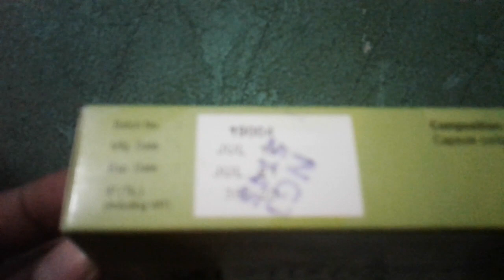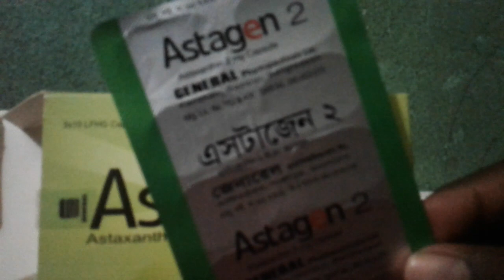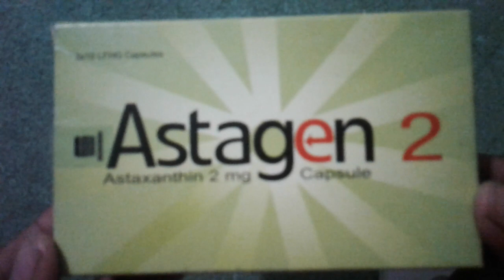সারা জীবন কোন ওয়ান টাইম ওষুধ খেতে হবে না। Astagen.2mg